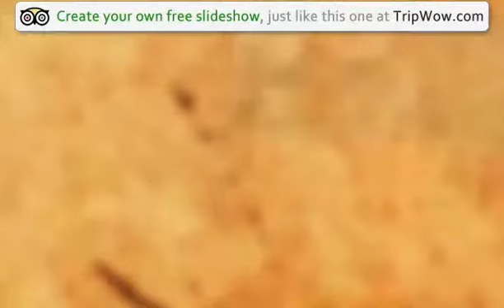"Sunset Beach" Jackdrury's photos around Waya Island, Fiji (fiji beach sunset wallpaper)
Preview of Jackdrury's blog at TravelPod.